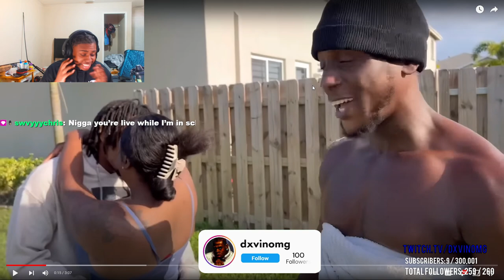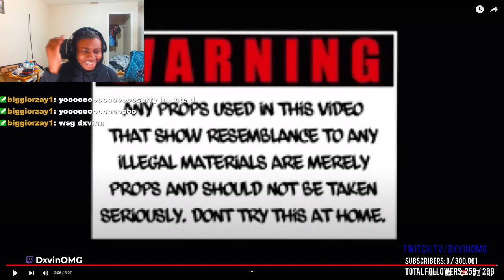Dxvin Reacts To Sneako Be Like 😂😂 Girlhefunnyaf44